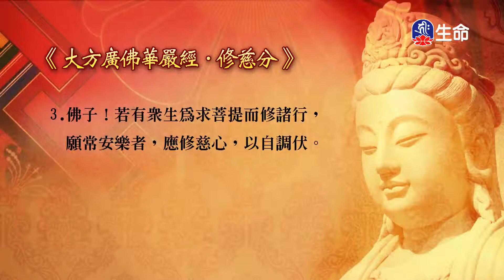華嚴經的智慧-2_海濤法師般若講座(國台)_(lifetv_20201113_18:00)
海濤法師般若講座(國台)_華嚴經的智慧。